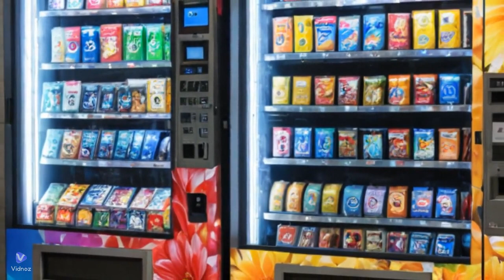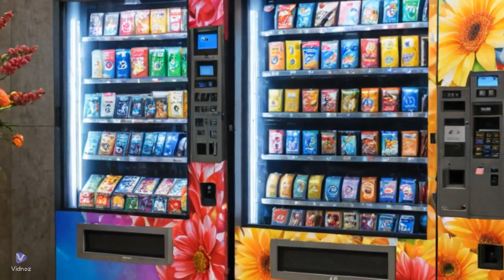Você não vai acreditar no que essa máquina vende!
Você sabia que no Japão as máquinas automáticas de vendas oferecem muito mais do que apenas bebidas? 😲 Elas vendem praticamente tudo! Neste vídeo, exploramos as máquinas mais inusitadas que você pode encontrar pelas ruas japonesas, desde refeições completas até eletrônicos, flores e até itens que você nunca imaginaria! 🍱🌸

Se você é fã de curiosidades sobre o Japão ou está buscando descobrir mais sobre a cultura japonesa, vai adorar essa viagem pelo incrível mundo das máquinas de venda automática. No Japão, essas máquinas são parte do dia a dia, com tecnologia de ponta que até reconhece você e sugere produtos. 🛒🤖

Prepare-se para conhecer máquinas que vendem ovos cozidos, comida gourmet, guarda-chuvas e até mesmo roupas! Não perca essa oportunidade de descobrir como o futuro das vendas automáticas já está acontecendo no Japão.

 • Máquinas automáticas de vendas
 • Vending machines no Japão
 • Curiosidades do Japão
 • Tecnologia japonesa
 • Cultura japonesa
 • Máquinas que vendem de tudo
 • Comida de máquina automática
 • Máquinas de venda futurísticas
 • Inovações no Japão
 • Japão moderno

Descubra agora o que essas máquinas vendem e surpreenda-se com a variedade e praticidade que elas oferecem! 🚀